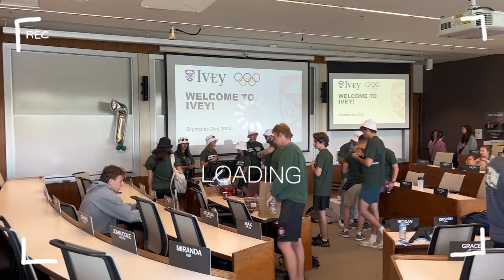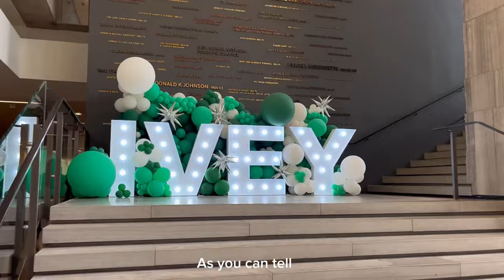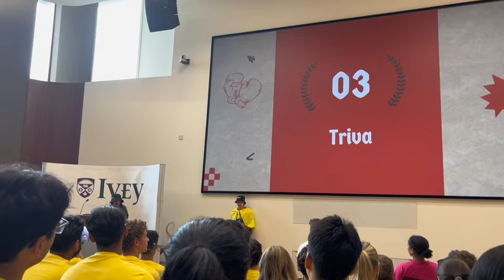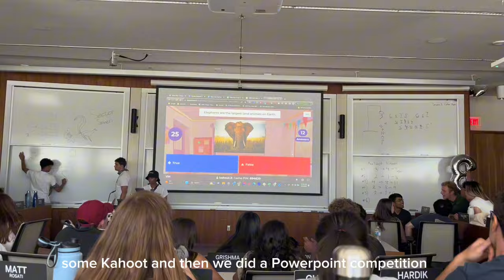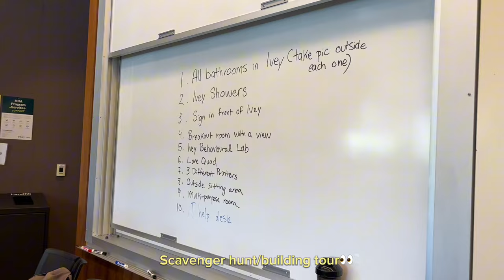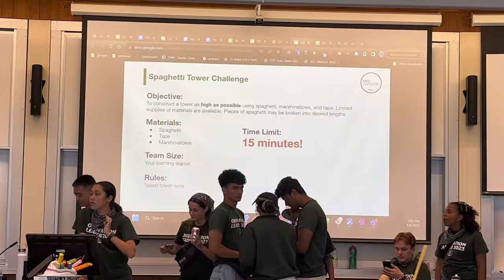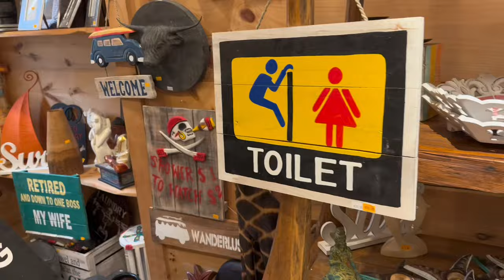IVEY O-WEEK 2023 // Section Reveal // Opening Gala // Beach Day // Smarter than a QComm Student??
🎊 Ivey Orientation Week 2023!!! Didn’t know what to expect going in, but o-week was so much fun but also exhausting, so you def gotta keep an open mind going in :)

💌Hope you enjoy watching this video as much as I enjoyed making it, and let me know how your first week of school went!

⏰Timestamps
0:00 - 0:11 Intro
0:12 - 3:35 Day 1 - Opening Gala
3:36 - 5:44 Day 2 - Olympics Day + Smarter than a Queen's Commie?
5:45 - 6:38 Day 3 - Vibes Day
6:39 - 8:09 Day 4 - Bootcamp Day
8:10 - 10:20 Day 5 - Beach Day

We are identical twins in Toronto, IB graduates of class 2021 and incoming first-year university students. Sara is attending Queen's University for the Smith Bachelor of Commerce program and Salina is attending Western University for the Ivey HBA program.